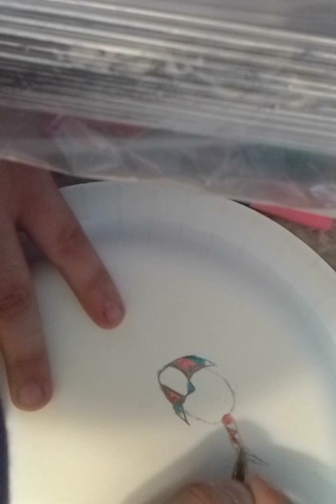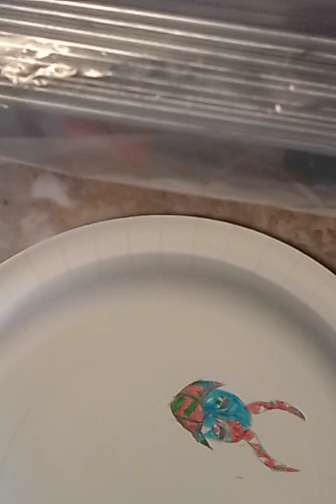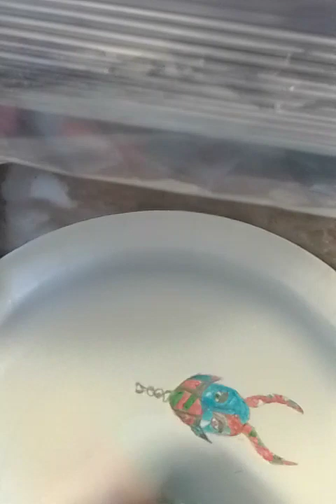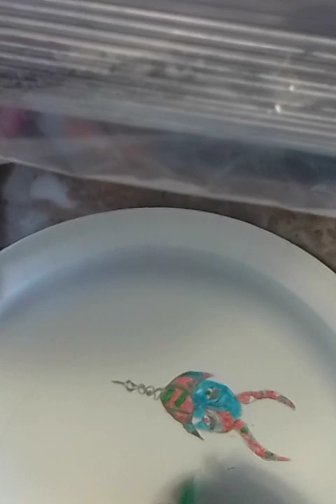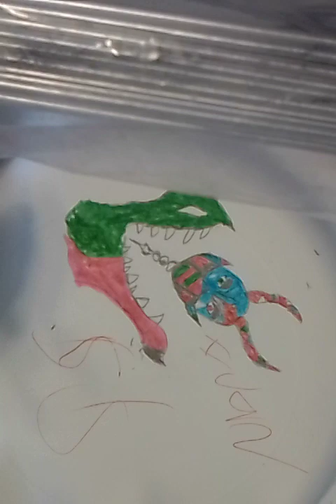I did the drawing for y'all my own creation 😜